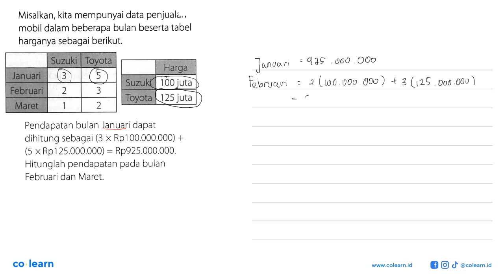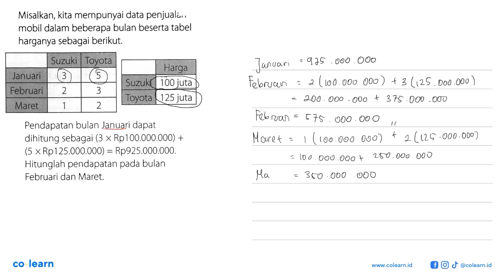Misalkan, kita mempunyai data penjualan mobil dalam beberapa bulan beserta tabel harganya sebagai...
Misalkan, kita mempunyai data penjualan mobil dalam beberapa bulan beserta tabel harganya sebagai berikut  Suzuki Toyota Harga Januari 3 5 Suzuki 100 juta Februari 2 3 Toyota 125 juta Maret 2 Pendapatan bulan Januari dapat dihitung sebagai (3 x Rp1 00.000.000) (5 x Rp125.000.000) Rp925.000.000. = Hitunglah pendapatan pada bulan Februari dan Maret:

Topik atau Materi: Operasi Hitung Campuran - BILANGAN BULAT DAN PECAHAN - BILANGAN - Matematika Kelas 7 SMP - K-13

00:00 : Bedah Soal
01:00 : Konsep, rumus dan pengertian Operasi Hitung Campuran
01:18 : Langkah penyelesaian soal
00:47 : Jawaban akhir
01:17 : Penutup